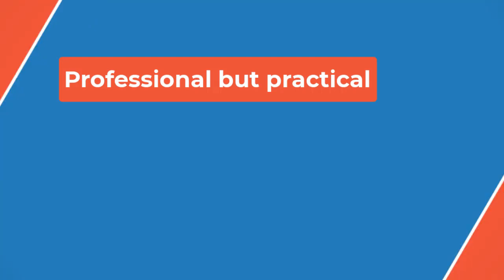🔴Are Dak Prescott and Jerry Jones preparing for a Cowboys breakup? It'll hang over the team until a📰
“All right, here we go,” McCarthy said with a smile and a chuckle. “Let’s talk about football.”

A joking response that left Jerry Jones to turn into McCarthy’s direction and interject about the previous 21 minutes: “Coach, that's football.”

So it goes for Dallas. The contracts are the football as much as anything else inside the franchise. And it will continue to be that way for at least the next few weeks — until something develops with Lamb’s holdout or the waiting game with Prescott. But in the beginning of that expanse, some things are coming into view. There’s a little bit of soft gamesmanship taking place between Prescott, whose continual line is that he wants to be in Dallas, and the tag-team of Jerry and Stephen, who continue to say they want Prescott to remain a Cowboy.